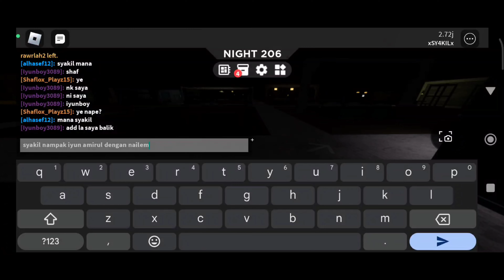AKU CABAR DIRI TIDUR DALAM IKEA SELAMA 24 JAM TAPI KANTOI DENGAN PEKERJA IKEA😱" | ROBLOX MALAYSIA V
🌟 Nak join content roblox dengan syakil..Tekan link dekat bawah👇🏻👇🏻👇🏻

🎥 QUALITY VIDEO: 4K

👇🏻 FOLLOW MEDIA SOCIAL xSYAKILx 👇🏻

😍 THANKS 😍